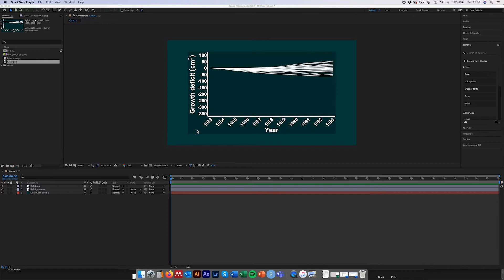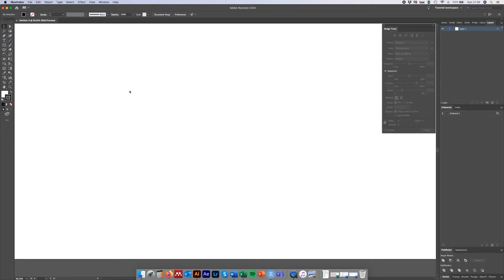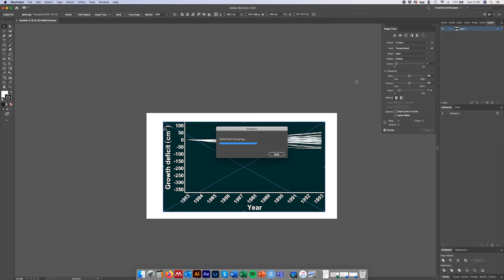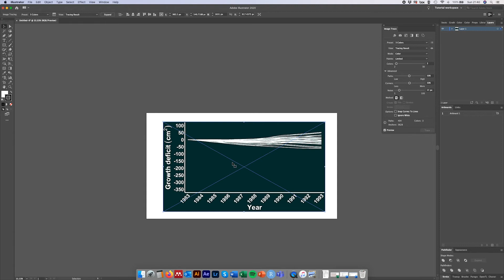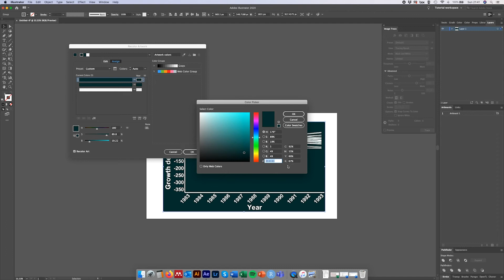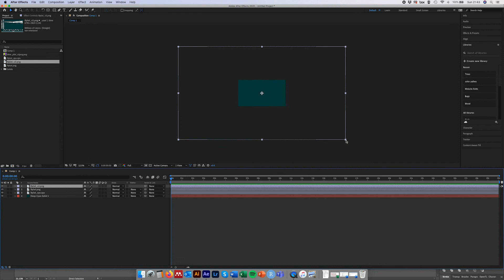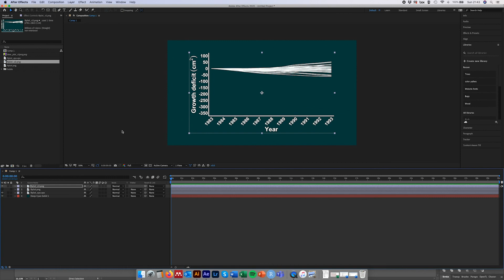Modify the colours of an image in Illustrator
In this short tutorial, I cover how to modify the colours of an image in Illustrator. Modifying the colours of an image in Illustrator can be useful if you have an image with a slightly different background colour than you would like, or want to change the colours of particular objects to fit brand guidelines or maybe you inherited a picture or a figure or graph and want to make it conform to a certain colour pallet and band guidelines. This video covers a quick, simple and effective trick to change the colours of any image in illustrator and demonstrates how this can then be imported into After Effects.

I hope you find it useful, and please get in touch if you want anything specific and I’ll do my best to work it out and post a video on it.